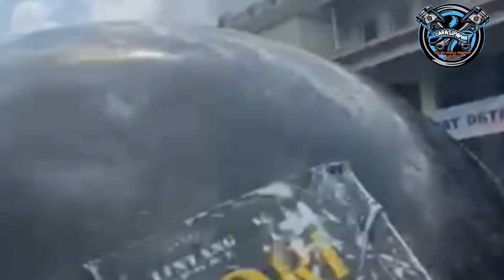INDONESIAN SCOOTER FESTIVAL 2022 RAME BANGET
DAY 1 SUASANA INDONESIAN SCOOTER FESTIVAL 2022

ini adalah dokumentasi pribadi setelah vacum covid datang ke ISF.. seneng rasanya bisa hadir ke isf lagi...
kumpul bareng scooterist seluruh indonesia

Semoga bermanfaat...

Terima kasih
GARASI PAPAH

Untuk jual beli vespa dan sparepart NOS murah yuk merapat dan follow instagram
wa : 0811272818